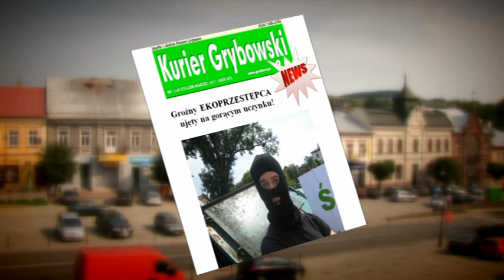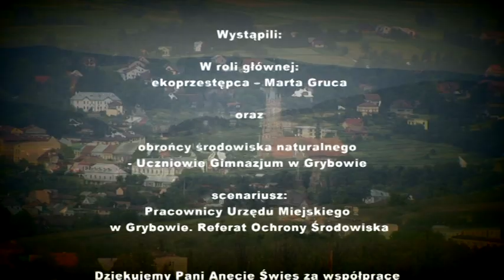Czysta sprawa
Film ekologiczny "Czysta sprawa" zrealizowany przy współudziale Wojewódzkiego Funduszu Ochrony Środowiska i Gospodarki Wodnej w Krakowie. Ekologiczne Miasto Grybów zaprasza!